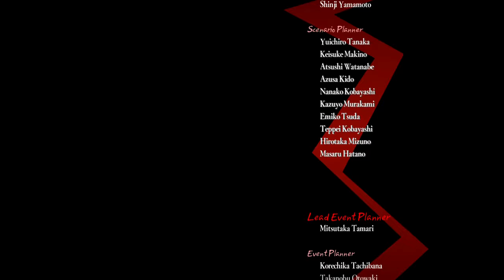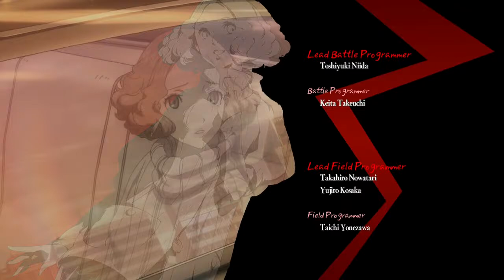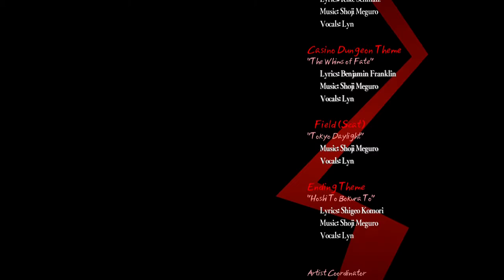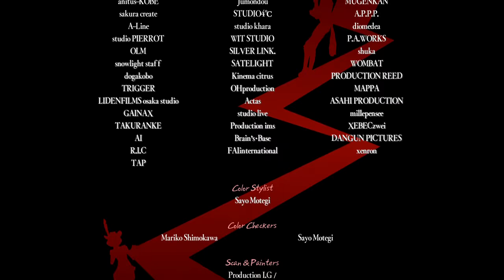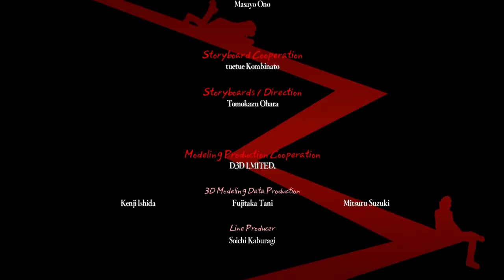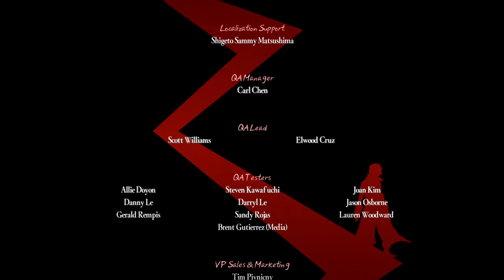Persona 5, Blind, Finale, One Last Goodbye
Oh my God does this drag on. This didn't need to be here but nonetheless. The finale.